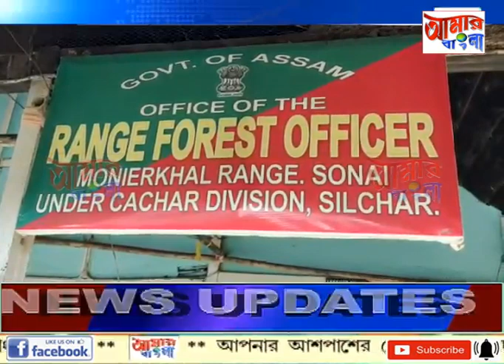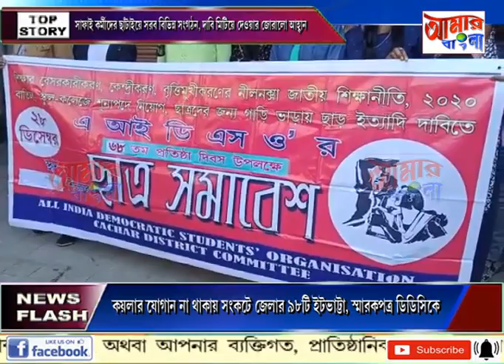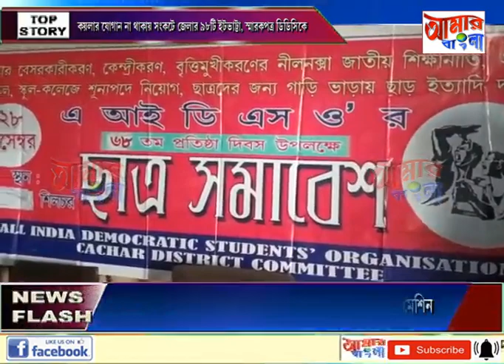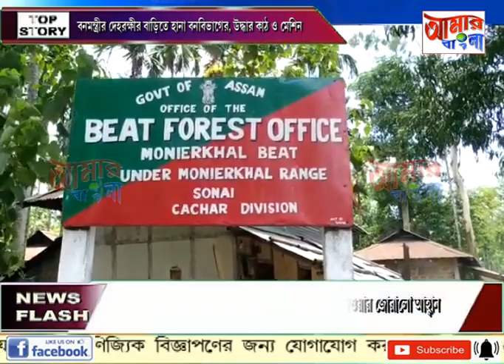AAMAR BANGLA # NEWS # 29-12-2021_